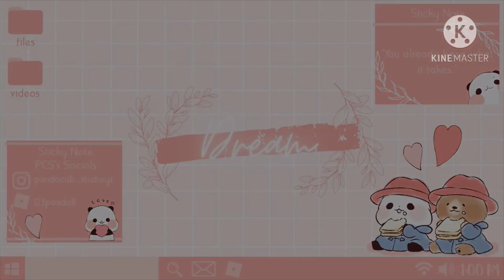Cloud Bedroom ☁️| Roblox Adopt Me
˚☽˚⁀➷｡ Build Info
✩ Home - Tree House(Larger room)
✩ Estimated cost - $2,332 ($1,932 without neon signs, use less/cheaper décor, don't add pet stuff)
✩ Estimated time - 1 hour 13 minutes
✩ Tour: 9:53
🙤 · ┈┈┈┈┈┈ · ꕥ · ┈┈┈┈┈┈ · 🙦
⋆༶⋆˙⊹ Music Credit and Time Stamps
0:00​​​​​​​​​​​​​​​ - Intro
0:20​​​​​​​​​​​​​ - Music by ASTRON - In The Clouds
3:10 - Music by Reggie San Miguel - Daydream
9:16 - Music by Naomi - Clouds
12:05 - Outro

✩ Everything in the build is designed by me unless said otherwise! Feel free to tell me if I credit the wrong person or didn't credit them at all!
✩ Credit - Sircheko - disks as clouds

✩ Please credit me if you copy this build or take inspiration from it!
✩ How to credit - If you use something for a video then give me credit in the video and description! If you don't use in a video or something like that, you can add a sign/board and have my name there or if someone asks, you can mention me, ty!
✩ Since this is a speed build, click on the three dots in the top right corner. Then click playback speed and change it to 0.5 or 0.25! Recommend turning off the sound because the music will sound weird when you slow it down!
🙤 · ┈┈┈┈┈┈ · ꕥ · ┈┈┈┈┈┈ · 🙦
ₒ 𐐪𐑂 ♡ 𐐪𐑂 ° Intro
✩Inspired by Arisu's new intro, I decided to try and make my own! Everything is designed and made by me! ( ´ ▽ ` )
✩I used tutorials from this channel:
Go check it out if you want to learn how to make your own!
✩Intro and Outro song:
✩App used: Kinemaster
🙤 · ┈┈┈┈┈┈ · ꕥ · ┈┈┈┈┈┈ · 🙦
*ﾟ:*:✼✿ Socials
✩ Roblox - 123panda8 (Only account)
✩ Insta pfp - by @lxtias
🙤 · ┈┈┈┈┈┈ · ꕥ · ┈┈┈┈┈┈ · 🙦
𐐚 ° ˚ ₒ ∞ Frequently Asked Questions

✩ Q - How do you build smoothly?
✩ A - In the bottom left corner of the screen on PC there is something called "Placement Grid Size", click that to switch from "Large" to "Small"! Same thing on mobile but it's in a different spot on the screen!

✩ Q - What do you use to record and edit your videos?
✩ A - I use StreamLabs OBS! It's a free screen recorder and all you need to do is download it!
I use Windows 10 Video Editor to edit my videos! It has the basic functions that I need and it's free! Only works on a Windows PC though!

✩ Q - What do you use to edit your thumbnails?

✩ Q - Can you build my house?
✩ A -  Sorry, I can't! I'm pretty busy so I only have time to make videos and I try not to play too much! I may do commissions in the future!

✩ A - I'm very sorry, but I can't! Roblox has a friend limit, and if I friend one person others are gonna ask and then it will be unfair!